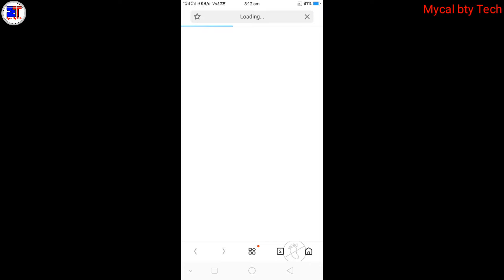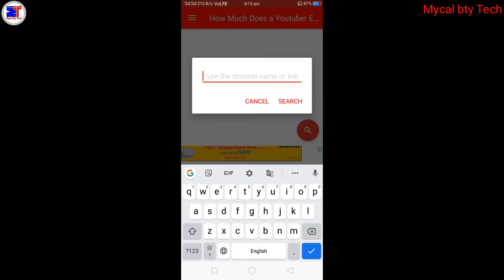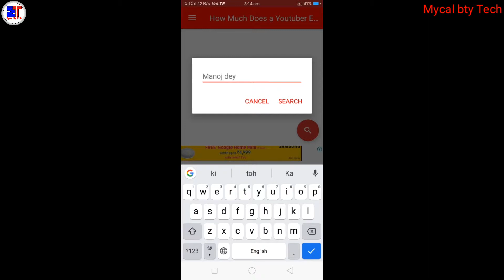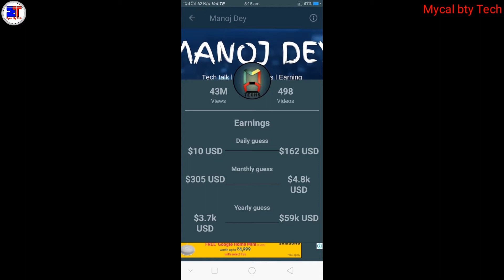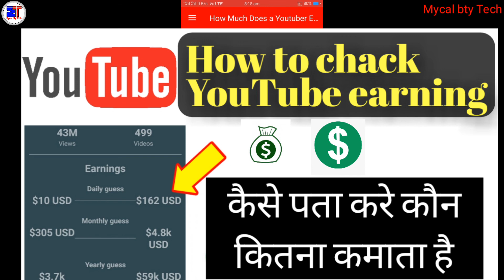कैसे पता करे कि YouTube से कौन कितना कमाता है | How to check YouTube earning | Check YouTub Earning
Hello friends Welcome to the Mycal bty Tech YouTube channel
Friends aaj ki video me bataya hai ki Apni aur kisika bhi YouTube earning ko Aap Asani se check kar payenge.

✓How to check YouTube earning

✓How much does a YouTuber earn

✓Youtube earning

 ✓How to chack YouTube earning

 ✓Kaise pata kare koun kitna kamata hai

✓YouTube ki kamai kaise pata kare

✓YouTube money Monthly earning payment

✓Monthly earning income

 ✓YouTube total yearly income